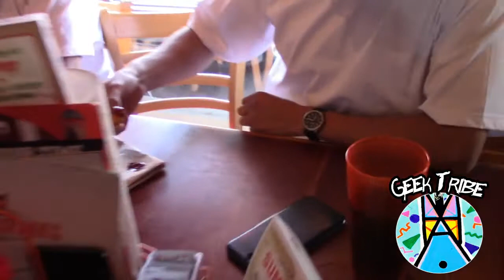shits and giggles riverside powwow 2019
Here's Shits and giggles done in southern Cali some of Red Hoop singers and some of Bear Springs singers took on the Mad Dog 357 Hot sauce challenge while having to name 20 drum groups!.. video was film at Hooters and UC riverside powwow! plz watch till the end cuz it gets crazy at the end with our guest Shiigo Biiliilitso ! plz subscribe to Geek Tribe !